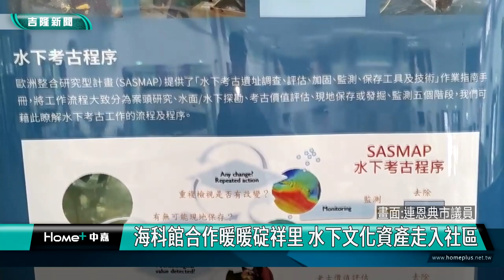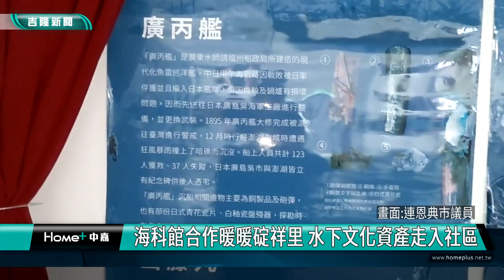基隆|連恩典|林沛祥|海科館|海洋科技博物館|暖暖碇祥里|暖暖碇內國小|水下文化資產微型展|社區|建築物|人體遺骸|船舶|航空器|考古|海科館合作暖暖碇祥里 水下文化資產走入社區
海科館合作暖暖碇祥里 水下文化資產走入社區

(中嘉吉隆新聞記者吳俊松/基隆報導)海洋生物大家都知道，但是您知道水下文化資產是甚麼嗎？國立海洋科技博物館特地和暖暖碇祥里合作，在市議員連恩典和暖暖區公所全力支持下，特地在碇祥里民活動中心舉辦”水下文化資產”微型展活動，更培訓碇內國小學生成為小小導覽員，為社區民眾解說，讓以往在海科館的展出也能夠走進社區，讓一般民眾都能就近參觀了解！

碇內國小同學化身為小小導覽員，為社區民眾解說”水下文化資產”，一般來講所謂海洋生物大家都知道，但是水下文化資產是甚麼？就不是每個人都了解，因此國立海洋科技博物館特地和暖暖碇祥里合作，在市議員連恩典和暖暖區公所全力支持下，特地在碇祥里民活動中心舉辦”水下文化資產”微型展活動！

舉凡水面下的結構物、建築物、器物、人類遺骸、船舶、航空器和其他載具、具有史前意義的物品以及周遭的考古脈絡和自然脈絡，都是水下文化資產，因此為了讓社區民眾更了解，特地培訓碇內國小學生成為小小導覽員，現場為民眾解說，讓以往在海科館的科學學術性的展出也能夠走進社區，平民化！

這項活動也是海科館展覽走進全市社區的第一場，是創舉也是示範，未來希望結合其他國小和社區，持續辦理！